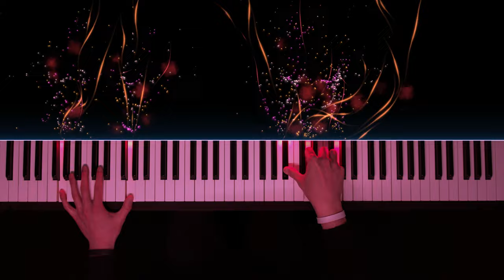Sleep Music for Insomnia: Handel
George Frideric Handel Minuet in G minor, HWV 434/4
(arr. Wilhelm Kempff)